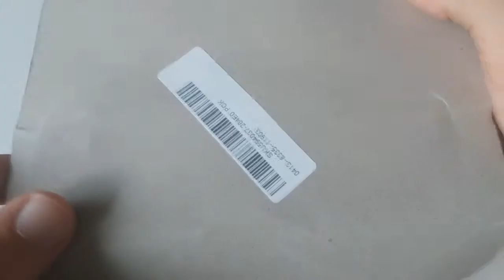Eyeglasses Toy Kids Children Pop Out Eye Dropping Eyeball Glasses Funny Horror from Banggood